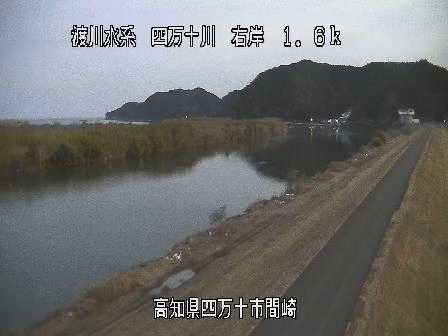四万十川 間崎 ライブカメラ (2021/01/11) 定点観測 Shimanto River Live Camera